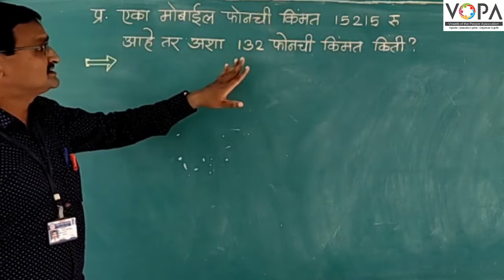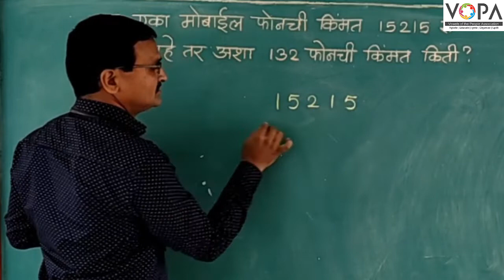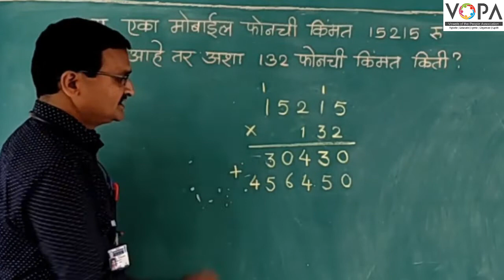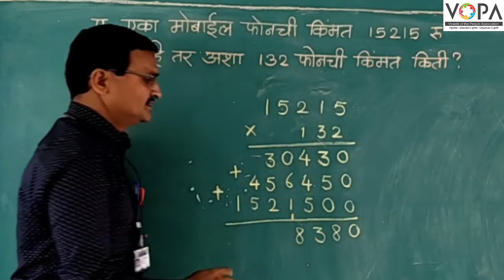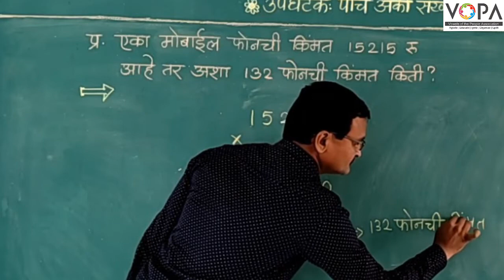५ वी | शिष्यवृत्ती | गणित | पाच अंकी संख्येला तीन अंकी संख्येने गुणणे | V3 | V-School